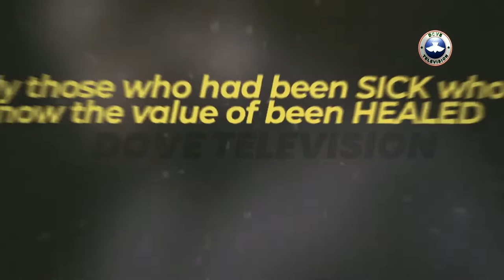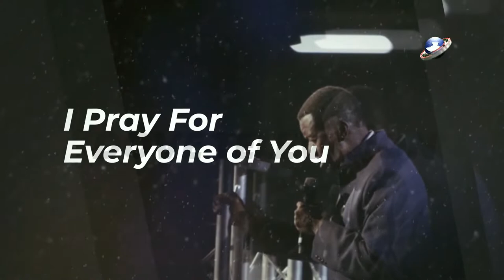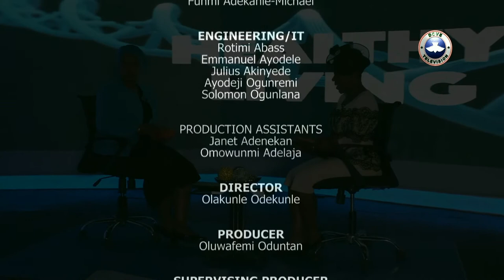HEALTHY LIVING || MYOPIA || 10/06/2021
You are watching HEALTHY LIVING on Dove Television with Oluwafemi Oduntan. The Guest speaker is Dr. Priscilla Imade. and the topic is; MYOPIA. Stay Blessed.